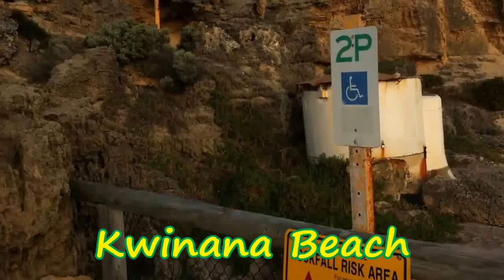ที่นี่ออสเตรเลีย by แม่บ้านจิงโจ้ ตอน ของฝากจาก Perth